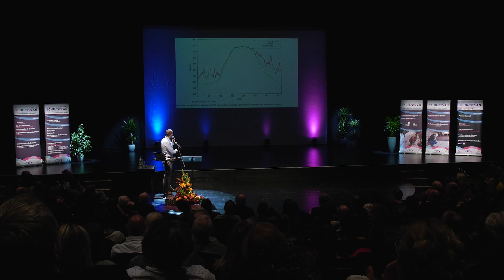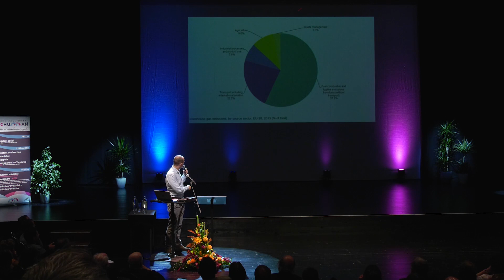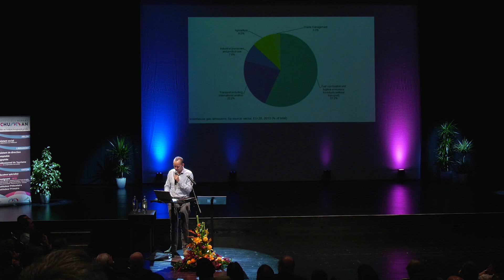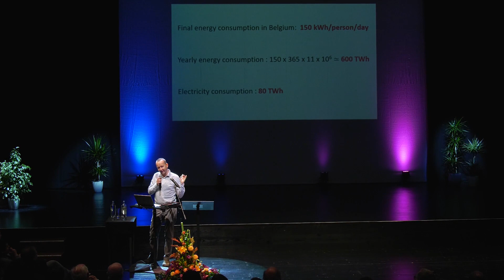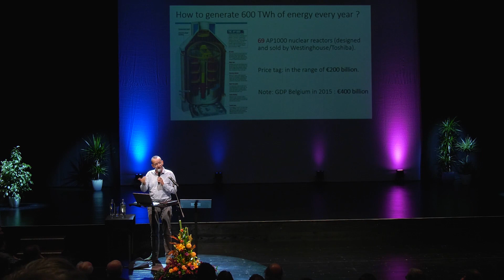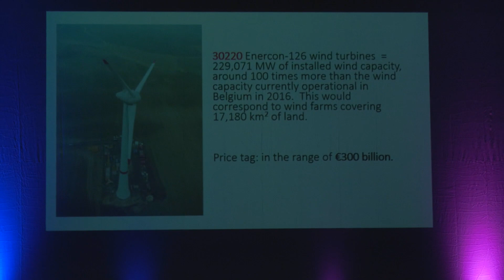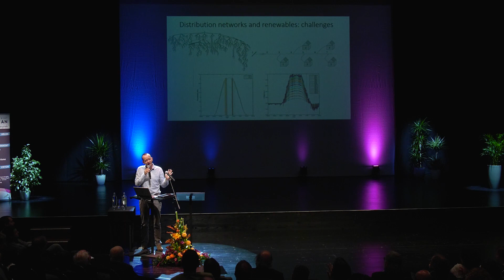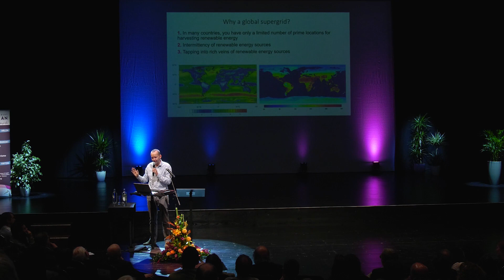Énergie et géopolitique : le choc des nations (Pr Damien Ernst)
Pour sa rentrée académique 2018-19, la Haute École Robert Schuman a choisi le thème de l’énergie et ses enjeux.

Le monde de l'énergie est en guerre. C'est une guerre qui est menée sur de nombreux fronts, du Texas à l'Arabie saoudite, des salons feutrés de l'ONU et de l'Organisation Mondiale du Commerce aux conseils d'administration des majors du pétrole, des laboratoires chinois en panneaux photovoltaïques aux champs éoliens de la mer du Nord.

Dans ce tumulte guerrier, chaque nation essaie de défendre ses propres intérêts, d'avancer ses pions de la manière la plus intelligente possible, sachant très bien qu'une énergie abondante et bon marché est une des clés d'une économie puissante.

Au cours de sa conférence inaugurale, le Pr Damien Ernst décode cette guerre qui est en train de se passer sous nos yeux et que souvent, l'on ne comprend pas. Il explique à quel point la technologie pourrait changer la géopolitique de l'énergie et plonger certaines nations dans la tourmente. Il met aussi en garde contre tout espoir excessif en la technologie pour garantir un approvisionnement en énergie suffisant, tellement la soif d'énergie de nos sociétés est grande.

Il discute également des politiques énergétiques à mettre en place en Europe pour éviter que le vieux continent ne sorte perdant de cette nouvelle guerre des ressources.